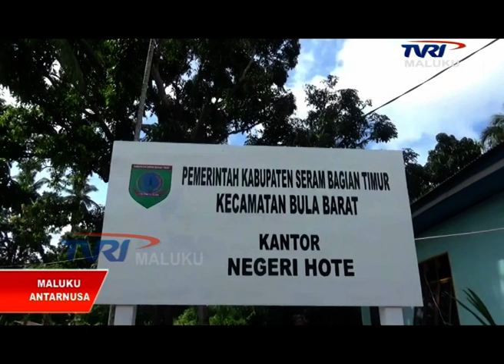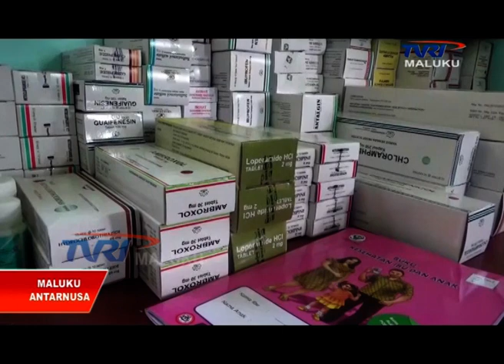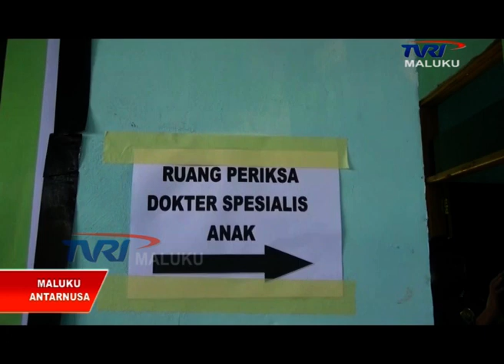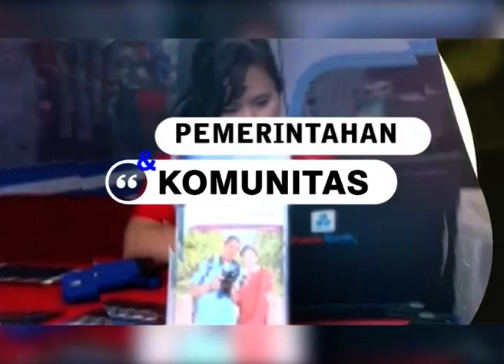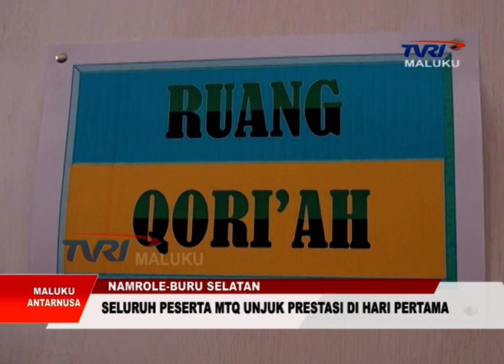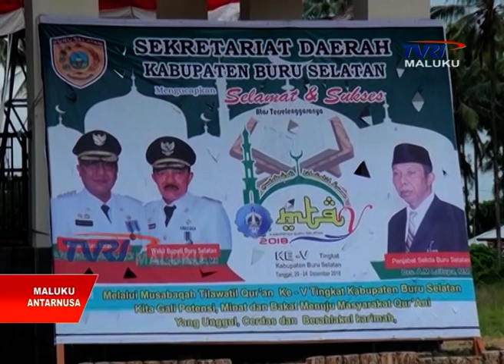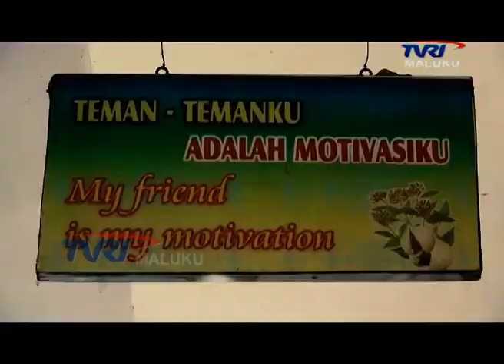MALUKU ANTARNUSA EDISI RABU 26 DESEMBER 2018